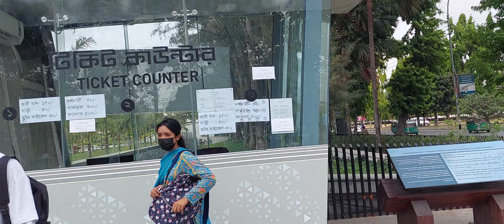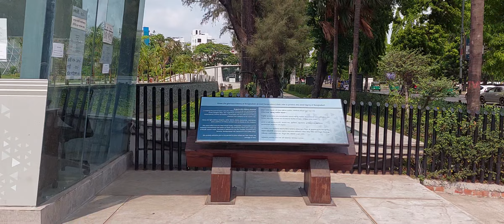Bongo bondhu museum